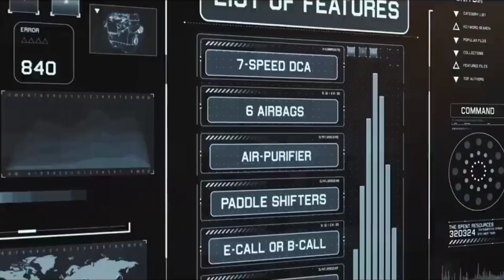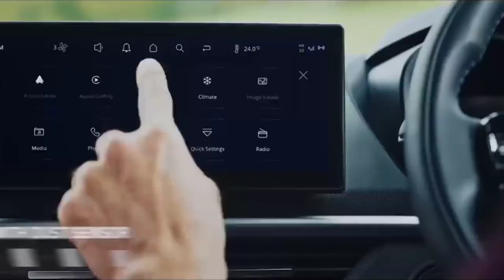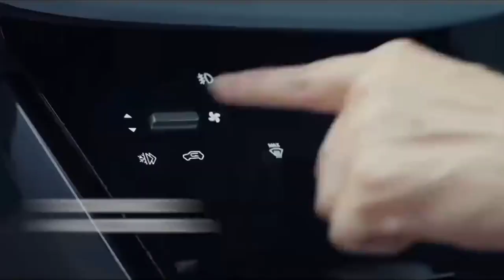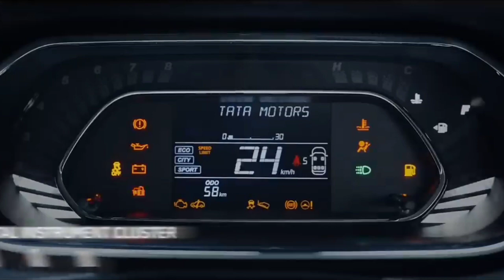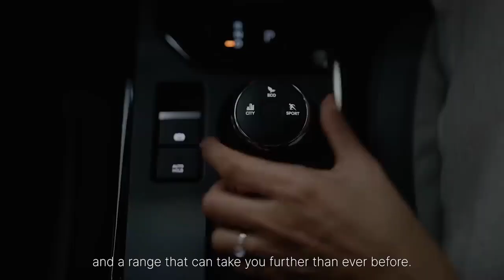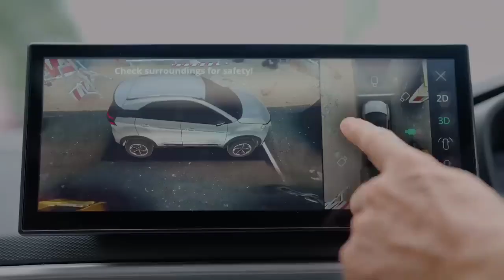8.10 lakh में इतना सब कुछ 🤔 All New Tata Nexon Facelift 2023 ❤️|| Detail Information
8.10 lakh में इतना सब कुछ 🤔 | All New Tata Nexon facelift 2023